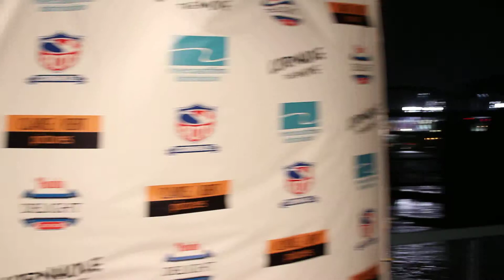Cornhole: The Movie Premiere Red Carpet in Cincinnati